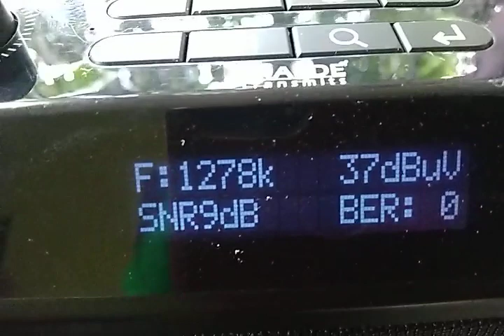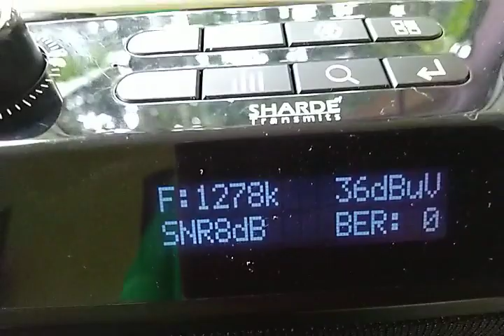AIR PANAJI DRM 1278KHz (Simulcast)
AIR PANAJI DRM 1278KHz (Simulcast DRM)
(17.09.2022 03:57-03:59 UTC / 09:27-09:29 IST)
LOCATION: Porvorim,Goa,India

SNR 9dB min-12dBmax